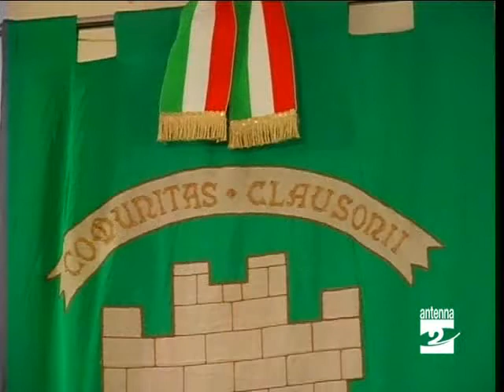Clusone piano casa in Consiglio comunale Antenna 2 TV 161009